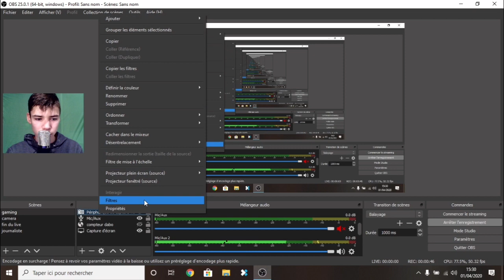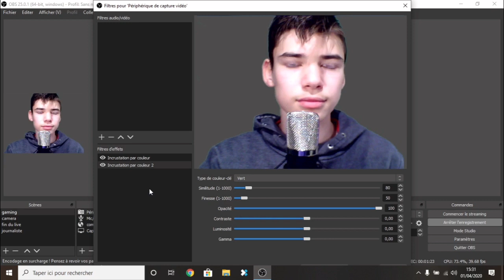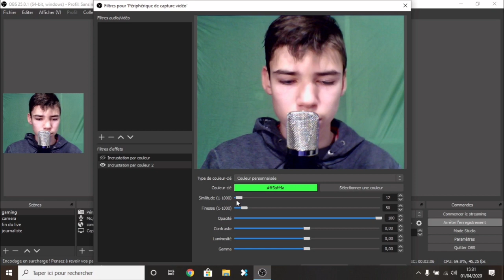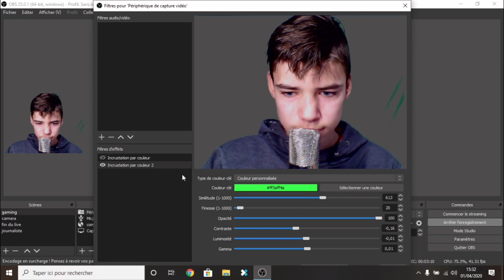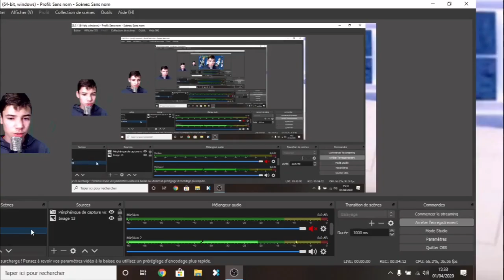TUTO- INSTALLER UN FOND VERT SUR OBS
Salut aujourd'hui je vous explique comment installer un fond vert sur OBS STUDIO regardez jusqu'à la fin et dites moi dans les commentaires si vous voulez une suite pour avoir un stream parfait sur OBS